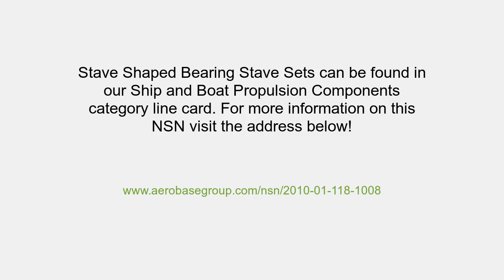NSN 2010-01-118-1008 Stave Shaped Bearing Stave Set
NSN: 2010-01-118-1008 a Stave Shaped Bearing Stave Set. Part Number: 2635-1. This product can be located in our Ship And Boat Propulsion Components section on our